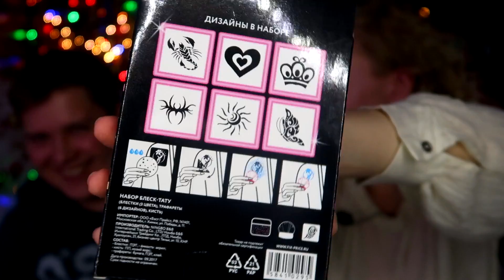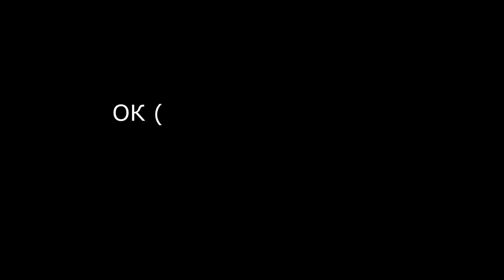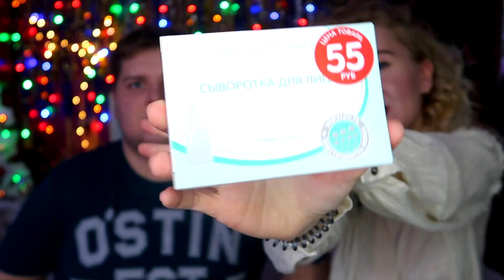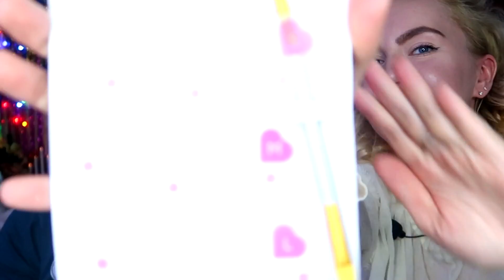ТЕСТИРУЮ БЬЮТИ ШТУКИ ИЗ ФИКС ПРАЙС НА ПАРНЕ | ПАРЕНЬ ПРОБУЕТ ЖЕНСКИЕ ТОВАРЫ ИЗ FIX PRICE | ЧЕЛЛЕНДЖ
Видео на канале выходят каждый день! А то и чаще 💪🔥
ГДЕ МЕНЯ МОЖНО НАЙТИ:
ЛЮБЛЮ 💖